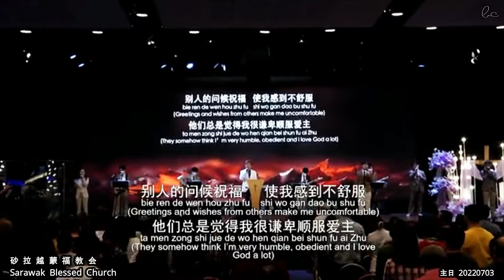对不起，谢谢祢 I'm Sorry, Thank you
对不起，谢谢祢
I'm Sorry, Thank you
词曲：林義忠 GT Lim

都忘记了今天是什么日子
是最近太忙碌 还是已不太在乎
我的心是否还像开始时那么单纯
还是已经麻木 成为一个生活方式

别人的问候祝福 使我感到不舒服
他们总是觉得我很谦卑顺服爱主
只有祢知道我的心是多么亏欠不足
所以我只能说：“对不起”和“谢谢祢”
哦 主！

这些日子 都是祢恩手帮助
祢不看我的不是
祢说祢的名字叫“我是”

我不明白祢为什么还不离开寸步
我只想能回到最初
恢复做那单纯的小孩子